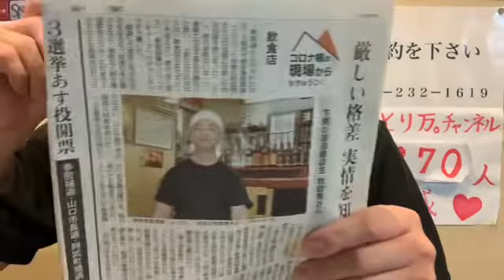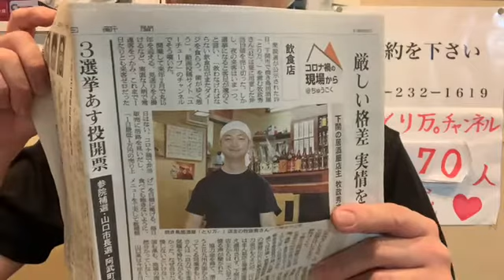【飲食店経営blog】目が死んでからが本当の勝負